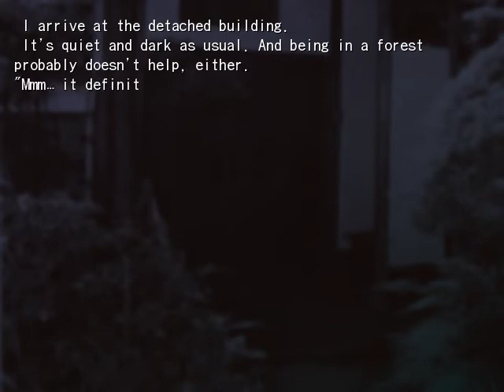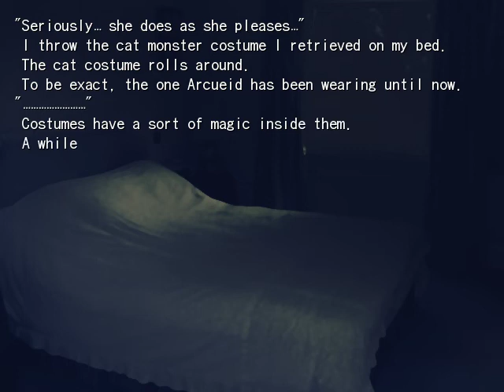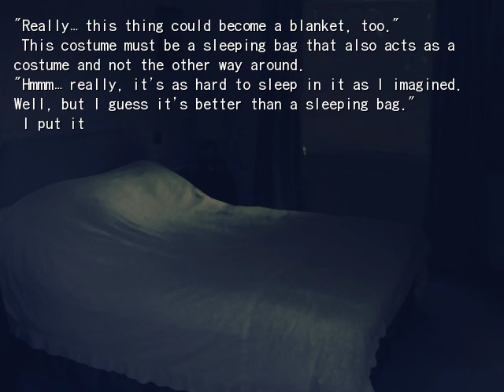Kagetsu Tohya - a day - Night - Cat monster extermination! Dungeon of dream and adventure's costume